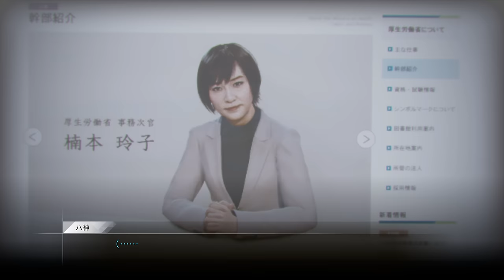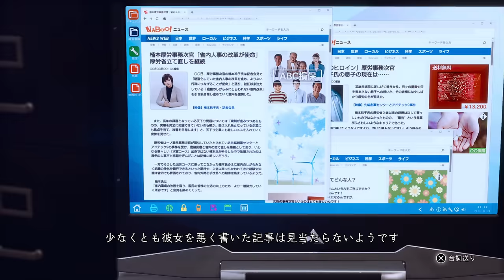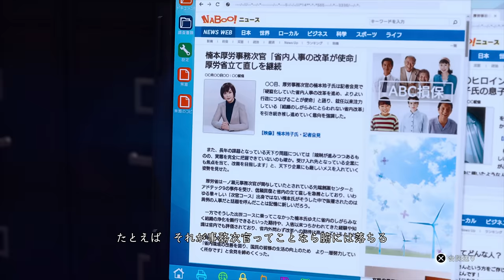【ロストジャッジメント】ネタバレあり。チャプター10「虚仮の一念②」【メインストーリー#18】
PS5版「LOST JUDGEMENT」のプレイ動画になります。